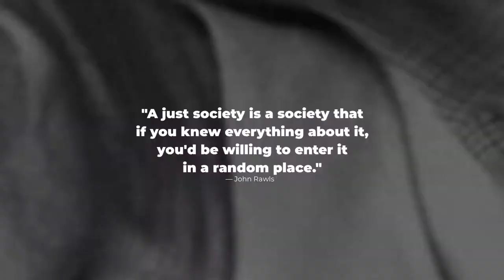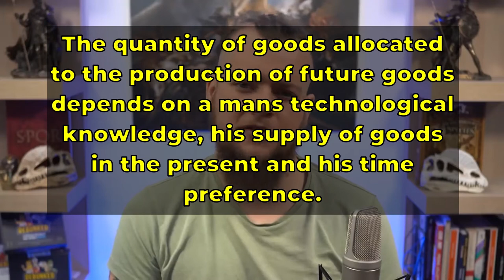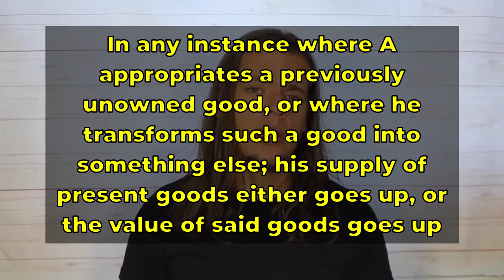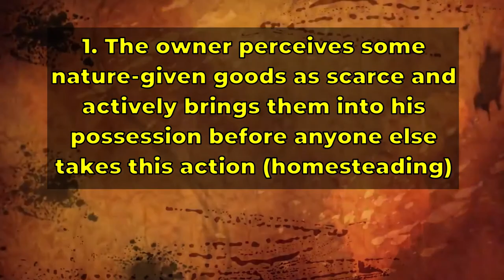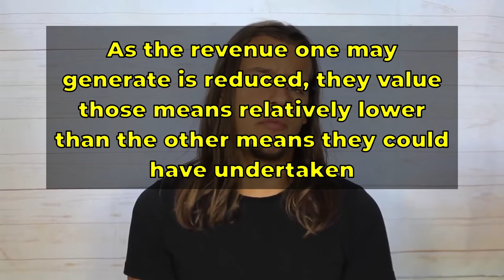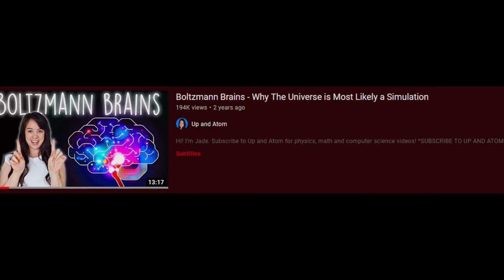Why Rationality Rules Should Be A Libertarian 👈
I explain why Rationality Rules should be a libertarian, responding to his reasons as to why he is not a libertarian.

I do this by showing that welfare creates poverty, that Rationality Rules probably accepts rights, and by providing Hoppe's demonstration that taxation is de-civilising.

This is anarcho-capitalist (ancap) video response to libertarianism debunked by rationality rules, not libertarianism debunked the young turks or right wing libertarians hasanabi. This is not Mises Institute lectures minarchism vs anarchism or finntronaut, "HERE'S WHY I'M NOT A LIBERTARIAN" - Response to Rationality Rules / not Perspective Philosophy libertarianism, Perspective Philosophy response to Rationality Rules, "Why I'm not a Libertarian". Not
cosmicskeptic, Rationality Rules is not cosmic skeptic

00:00 Thesis statement
00:10 what is libertarianism
00:35 Rationality's first argument - Rawls Veil of Ignorance
01:50 Why taxation is necessarily de-civilising
07:02 A defence of natural rights
10:54 A response to hard-determinism
11:23 Equality of opportunity is a rejection of consent